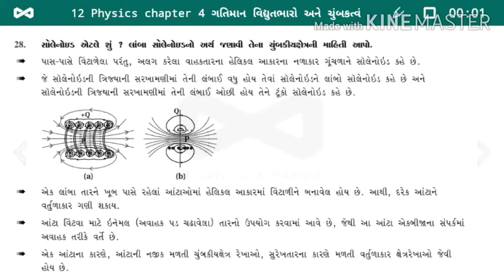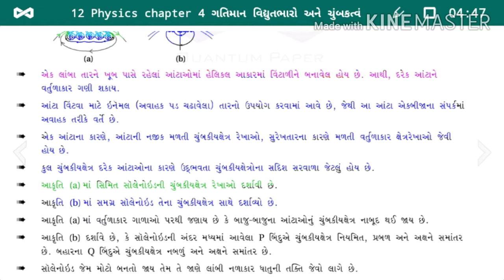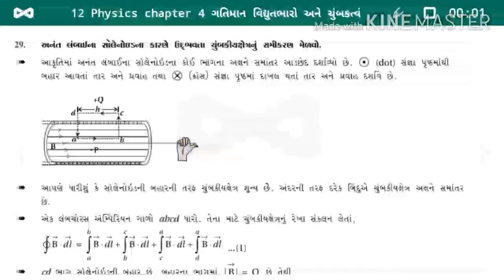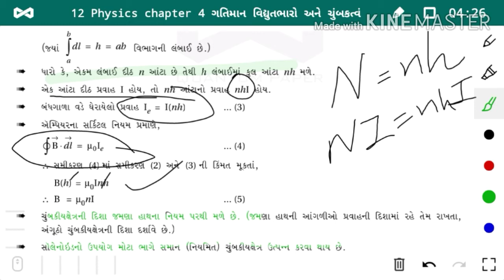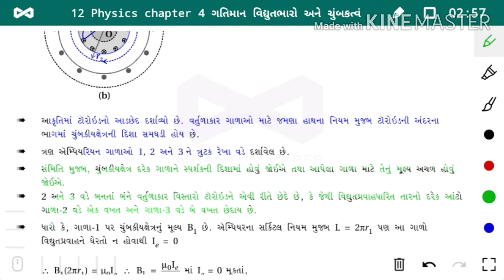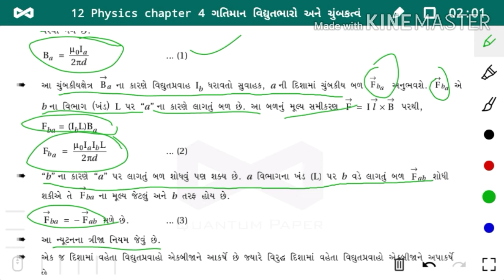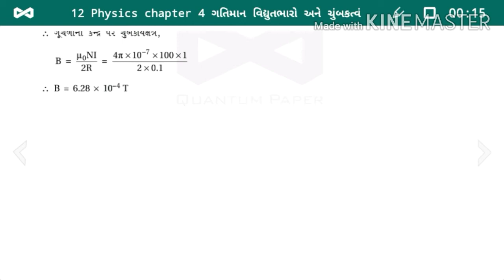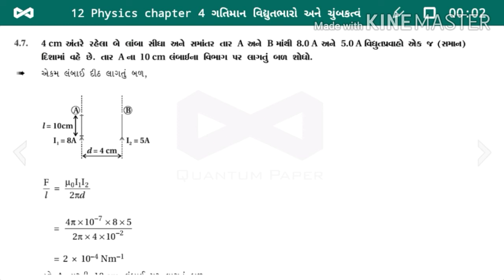12 Physics chapter 4 Lecture 6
સોલેનોઈડનાં ચુંબકીય ક્ષેત્ર, લાંબા સોલેનોઈડ નું ચુંબકીય ક્ષેત્ર, ટોરોઇડ નું ચુંબકીય ક્ષેત્ર, બે સમાંતર વિદ્યુત પ્રવાહધારીત તાર વળે લાગતુ બળ, લાગુ પડતાં દાખલા